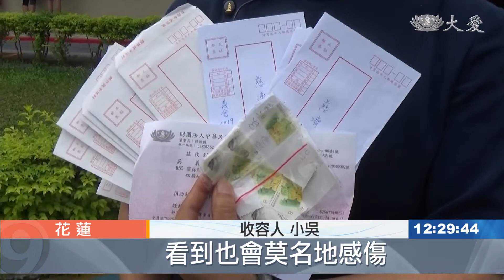花蓮監獄祈禱聲 為太魯閣事件亡者祈禱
慈濟志工關懷花蓮監獄收容人，在說明事故情況後，收容人也發揮愛心，虔誠的祈禱，祝福事故當中的罹難者與傷者。

雙手合十虔誠地祈禱，花蓮監獄的收容人 為這次的太魯閣408次事故祈福，也捐出微薄的收入。

收容人 小吳：「在裡面要捐助太魯閣，也沒辦法用現金，就只能用郵票而已，看到也會莫名地感傷，因為我自己，也曾經這樣失去過親人。」

喪親之痛難以忘懷，雖然身處鐵窗之中，也能夠發揮善心，幫助別人。

慈濟志工 林美蘭：「4月2號的 火車意外事故當中，他們也都透過很多的訊息知道，也都願意用這樣的一分心念，來祝福自己 也祝福全世界，我想每一個人 都有一分善念，只是需要適時地去啟發出來。」

啟發心中的善念，無論身在何處，都能夠行善助人。

真善美志工 李玉蓮 花蓮報導